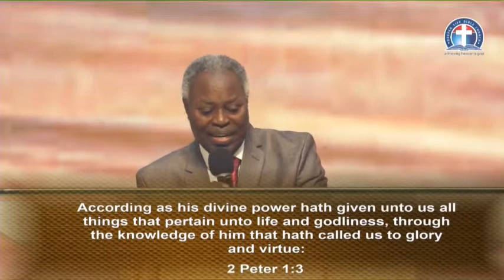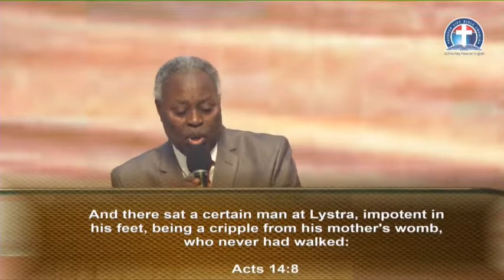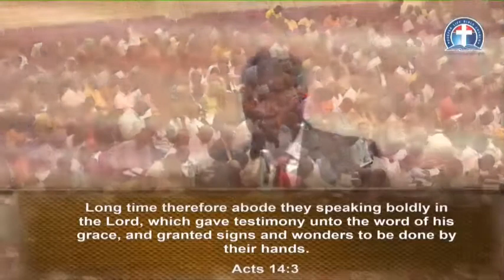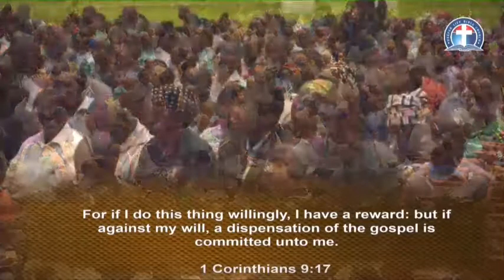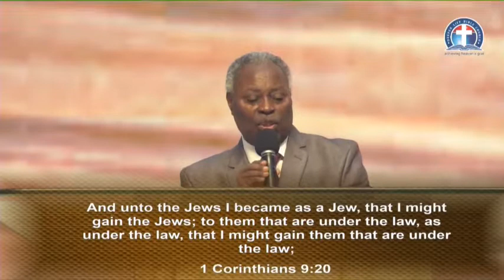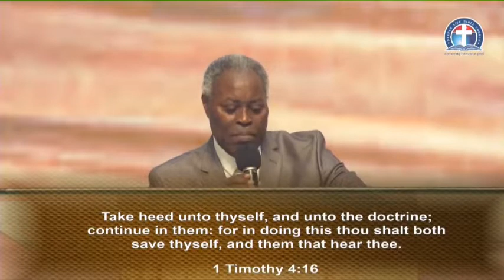(french) DERIVING UNENDING PROFIT FROM GOD’S WORD- PAS W.F. KUMUYI